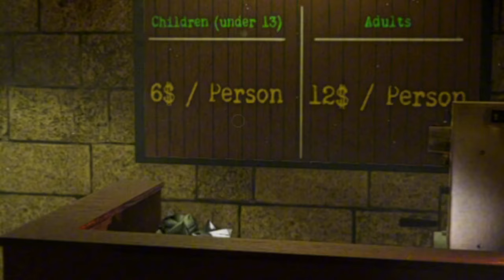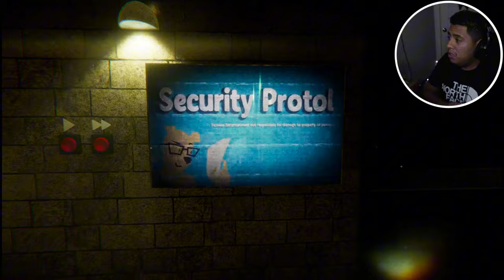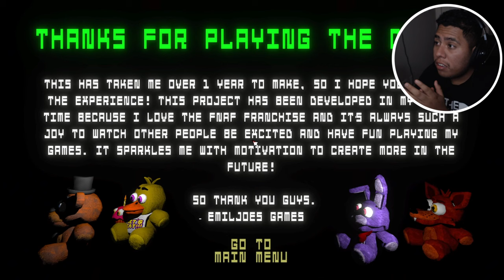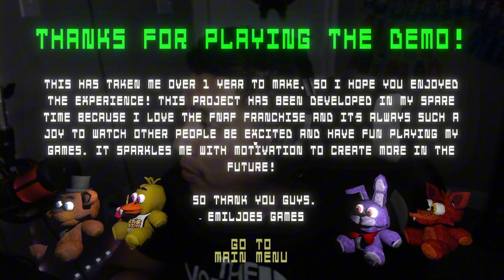This FNAF 3 FREE ROAM Game Made Me NOT RUN...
Hello guys It's been like 3 days I haven't uploaded a video at all plus I did found a FNAF Game it was in Gamejolt they always have best FNAF Games in there man it is Mad entertaining bc of the devs making these fanmade games good once so today game we are actually gonna be playing which is called FNAF 3 Free Roam Yes it's one of those games you have to go to free roam I have played 2 Version's of the game FNAF 1 & FNAF 2 Those were the best ones I had a blast for it I put those 2 in my description I hope you're enjoying the content so far man & stop our yapping here y'all go make sure to hit 25 likes in this banger video for today & also enjoy this banger video:)

Who Inspired me to play this game by: @AiminOC  I don't steal content for some of you

This FNAF 3 FREE ROAM Was So fun & Scary at the Sametime!!!

Chapters:
00:00 - 00:30 GAME INTRO
00:30 - 02:00 INTRO
02:00 - 08:15 BEGINNING GAMEPLAY STARTS
08:15 - 13:23 NIGHT 1 BEGINS
13:23 - 18:42 NIGHT 1 RETRY
18:42 - 22:31 NIGHT 1 RETRY AGAIN
22:31 - 28:20 I FINALLY BEAT IT
28:20 - 30:30 ENDING
30:30 - 31:31 OUTRO